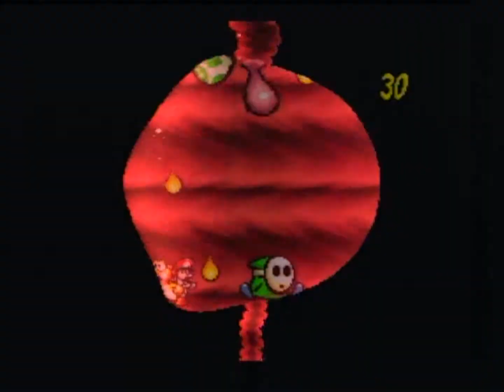Mac Plays: Yoshi's Island (SNES) - Part 9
Mac does battle with a frog's colon.  No, seriously.